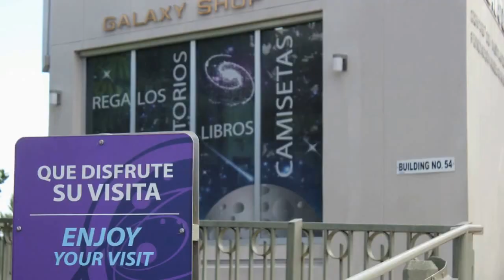Puerto Rico Tours and Activities presents Caving/Arecibo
The Camuy Caves and the Arecibo Observatory tour is a Amazing combo tour to the Third largest Cave system in the World and the Largest Radio Telescope in the World. This is a MUST see for everyone visiting Puerto Rico.

Experience and Integrity

With over 15 years in Puerto Rico and extensive exploration of the Caribbean, you will find WTD in PR your #1 source for the BEST of Tours and Activities on the Island of Enchantment and beyond. As the host and founder of the show Adventures in the Caribbean, your friend Caribbean Chris will personally assist you in finding the BEST Adventures for you and your group. With a true passion for fun and a love of tourism throughout the Caribbean, you will find your friends at WTD very happy to help with whatever you need.